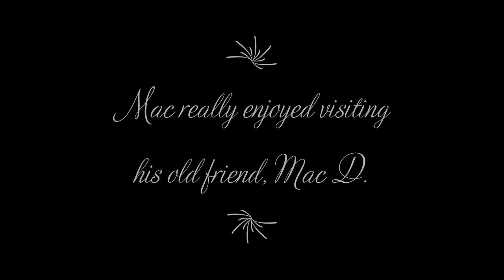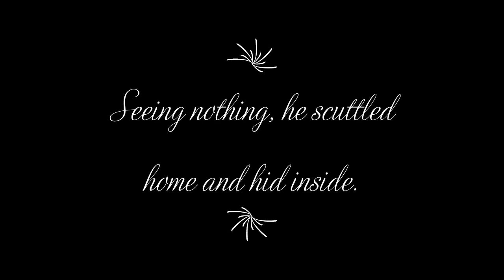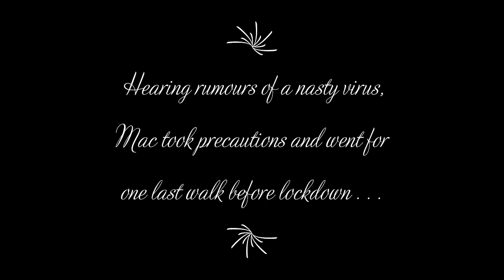Corona Attack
A film about a corona attack on an innocent party in the style of an old fashioned silent movie using stop-motion animation.